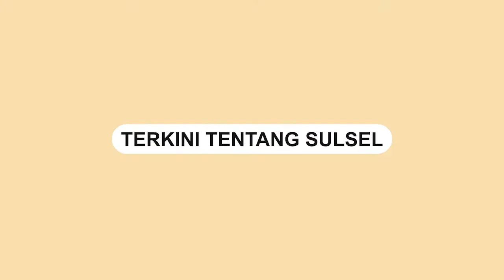Hilang 6 Hari di Tengah Hutan, Kakek Ini Akhirnya Berhasil Ditemukan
Kakek Boimin ditemukan dalam kondisi sehat di kawasan hutan Mruwak, Kabupaten Madiun, Jawa Timur.

Sebelumnya, Boimin dikabarkan hilang selama enak hari di kawasan hutan Mruwak.

Saat ditemukan warga, Boimin ditemukan tengah bersandar di sebuah pohon dalam kondisi lemas.

"Kakek Boimin ditemukan warga terduduk di bawah pohon telanjang dada. Kondisinya selamat, namun hanya sedikit lemas," kata Dantim Pencarian Basarnas Imam Nahrowi, Kamis (18/8/2022).
Video terkini dan terbaru..